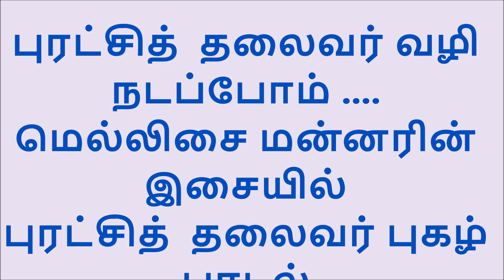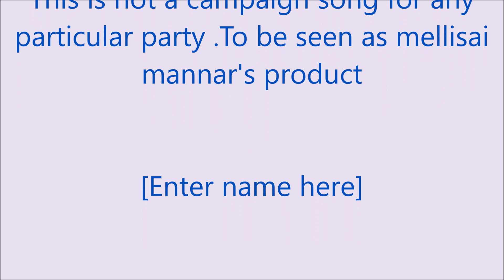MELLISAI MANNAR'S PRIVATE ALBUM -POLITICAL SONG -PURATCHI THALAIVAR -SUNG BY TMS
Mellisai mannar in addition to film songs also tuned devotional ,political , general songs .
In devotional he covered ,Hindu ,Christian ,and muslim songs
Among political , he did for AIADMK DMK PMK to our knoweledge .General he has done for UNICEF, Family Plannig etc .We have already posted a few of them We will be posting balance under the  topic PRIVATE ALBUMS